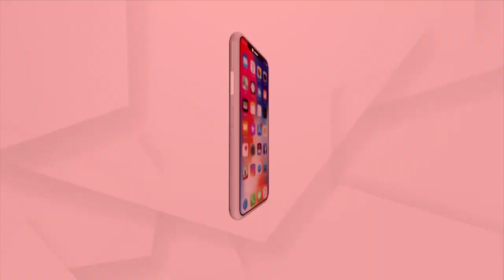Headlines 9AM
+ ଖସିଲା କରୋନା ଗ୍ରାଫ୍
+ ଉଦଳାରେ ଯୁବ ବିଜେପି ନେତାଙ୍କୁ ହତ୍ୟା
+ ବାତ୍ୟା ୟଶ୍ ଯୋଗୁ କେତେ ହୋଇଛି କ୍ଷତି ?
+ ନରେନ୍ଦ୍ର ମୋଦିଙ୍କୁ ପ୍ରଶଂସା କଲେ ଋଷ ରାଷ୍ଟ୍ରପତି ଭ୍ଳାଦିମିର ପୁଟିନ୍‌
+ ବିଏମସିରେ ଆହୁରି ବ୍ୟାପକ ହେବ ଯୁବବର୍ଗଙ୍କୁ ଟିକାକରଣ
+ ଆଜି ଜାତୀୟ କ୍ୟାନ୍ସର ସରଭାଇଭର ଡେ